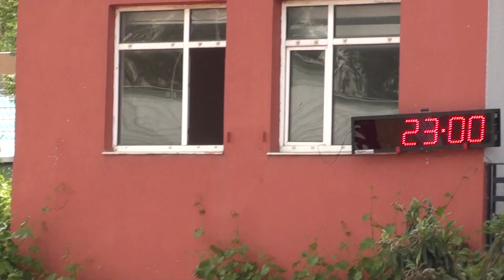Ankara Olimpik Deneme U20 Erkekler 200MT 1.seri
Kanalıma hoş geldiniz, Türkiye içinde yapılan tüm atletizm yarışlarının videolarına tek tek ulaşabilirsiniz. Kesinlikle kopya video yoktur tüm videolar tarafımca çekilmektedir.

Bülent TAŞDEMİR
iyi seyirler.